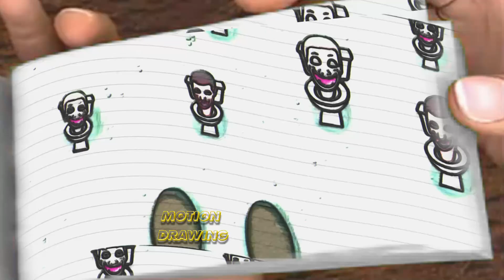Skibidi Toilet and Cameraman VS Mini Crewmate - Among Us Flipbook 87